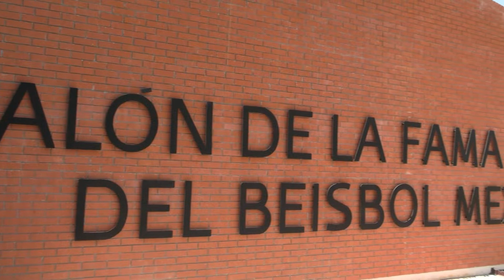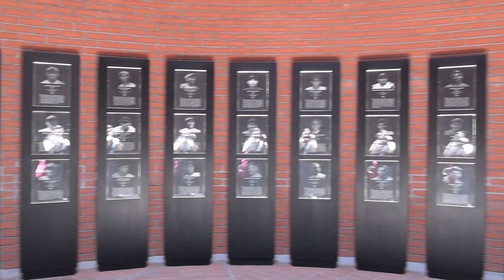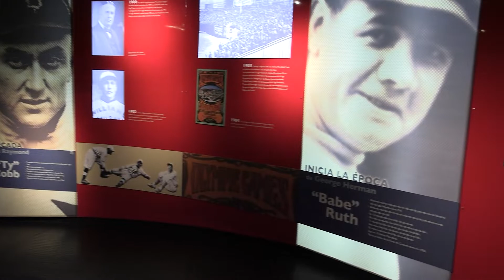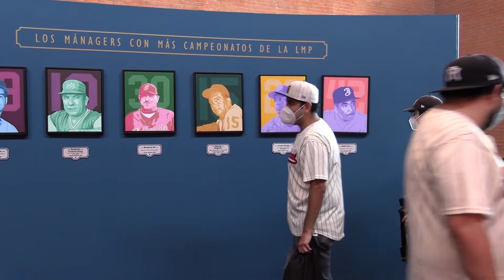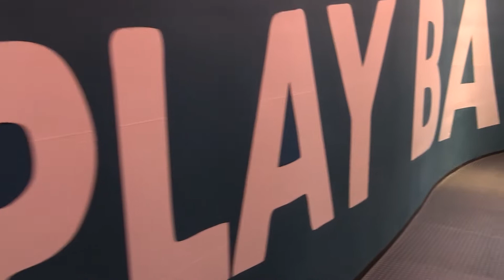"Episodio 116: Salón de la fama del béisbol, Monterrey y Saltillo"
Acompáñanos en este programa en el que hablamos de nuestra experiencia en el salón de la fama del béisbol, el viaje a Monterrey y Saltillo.🎙⚾